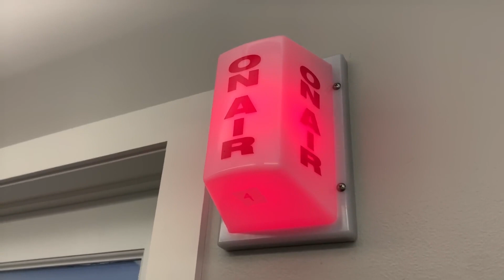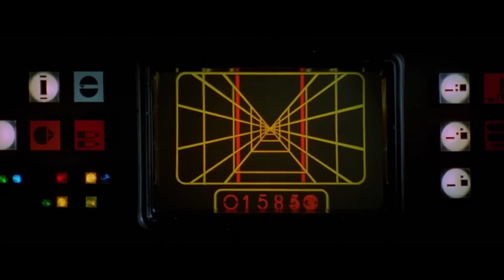Star Boys - Funny Intros Compilation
4th February 2024

Star Boys Play Star Wars at Funhaus.
Funny intros and re-enactments by Jacob and Patrick at Funhaus from October 2022 to Jan 2024

Timestamps
Intro 0:00
Death Star fly-by shoot out 0:16
Minch Florida Stink 1:24
2 Droids 1 Palace 2:31
Cross-Eyed Phantom 3:59
Isengard Arena 4:32
High Ground! 5:37
Bongo Motorboat 7:40
Her Exhaust Port! 8:31
Minch vs Dooku and Saruman 9:21
Boushh Palace 10:22
Opera Tragedy Storytime 11:28
Tense Sweaty Kinect Chat 12:33
I'm Padme! 13:13
Outro 13:00